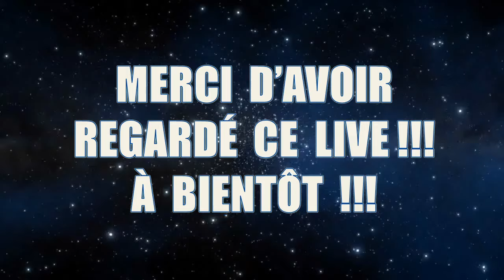[LIVE PIXEL] COOL BOARDERS 2 (PS1) ANY% SPEEDRUN FR - OBJECTIF : 3ÈME MONDIAL [REDIFF 29 JUIL 2024]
Grand retour des Live Pixel sur la chaîne Twitch Guillaume Astuces.
Pour cette occasion, je vous propose d’essayer de faire du speedrun sur Cool Boarders 2. Pour vous, j’essaye de finir le mode compétition, en moins de 18 minutes et 40 secondes dans la catégorie Any%. C’est-à-dire : finir le jeu le plus rapidement possible, en ayant le droit de me retirer de 3 courses au maximum.
Mon objectif est d’atteindre la 3ème place mondiale.
Mon PB (Personal Best) ou record actuel est de 18 minutes et 44 secondes.
Ce temps m’a valu d’être propulsé au rang de 5ème mondial sur le jeu Cool Boarders 2 dans la catégorie Any%.
Il faut que je batte mon propre record de 5 secondes si je veux atteindre la 3ème place mondiale qui est de 18 minutes et 40 secondes. C’est tout à fait à ma portée car ma run actuelle comporte pas mal d’erreurs.
Est-ce que je vais remplir ce challenge ? Est-ce que je vais y arriver ? Pour le savoir il vous suffit de regarder ces rediffusions.
Cool Boarders 2 est un jeu-vidéo de Snowboard développé par UEP Systems et sorti sur Playstation 1 en 1997.
Bon live et bon visionnage à tous.

Cette vidéo est une rediffusion d'un live qui a eu lieu sur ma chaîne Twitch le Dimanche 21 Avril 2024.

Si tu veux me faire un petit DON en direct, ça aide la chaîne !!!

SOMMAIRE

00:00:00 - Écran d’attente de début du Live
00:01:44 - On papote un peu avant de démarrer
00:05:22 - Tentative Run Any% n°1 (Yaggi 18.52)
00:26:56 - Tentative Run Any% n°2 (Yaggi 18.54)
00:48:49 - Tentative Run Any% n°3 (Yaggi PB = 18.29 !!! Invalide car connexion de merde...)
03:30:10 - Conclusion, et on se dit au revoir
03:36:17 - Écran de fin du Live

MON MATÉRIEL

(Une alerte apparaîtra en direct et sache que ça soutien grandement la chaîne)